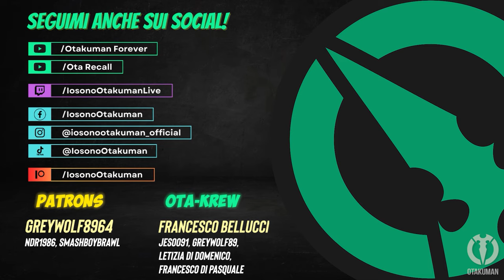EPIC MICKEY: REBRUSHED (ITA) - INTRO - Filmato d'Apertura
⚡️PLAYLIST EPIC MICKEY: REBRUSHED⚡️

Gameplay 145!
Eddai, non potevo non farla, quella del gioco originale fu una delle più importanti guide di Otakuman Forever, quando uscì tanti anni fa 😉.
Mi concentrerò principalmente sulla storia e sulle scelte fondamentali per il finale migliore, come già feci per il gioco per Wii.
Con ogni probabilità, buona parte della guida verrà demonetizzata causa musica, confido in voi per dare una mano al canale. 😅